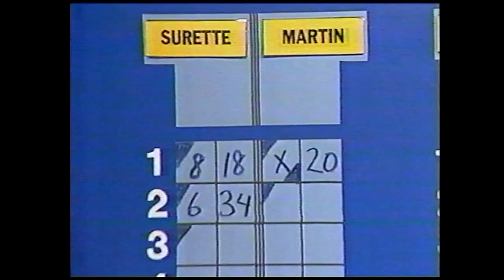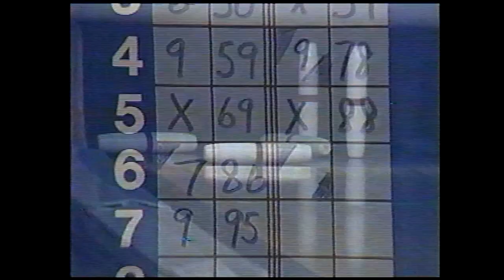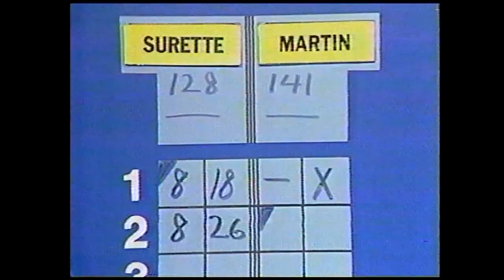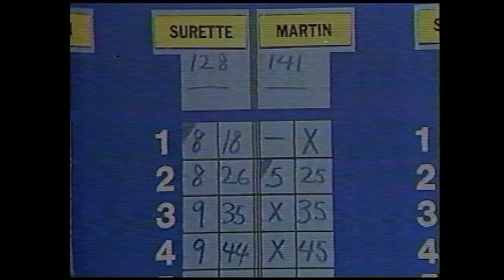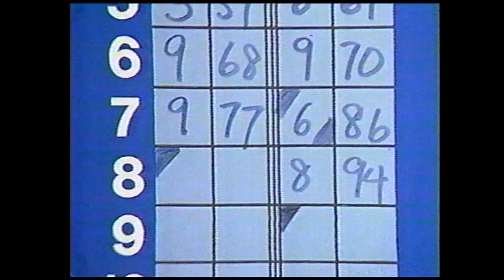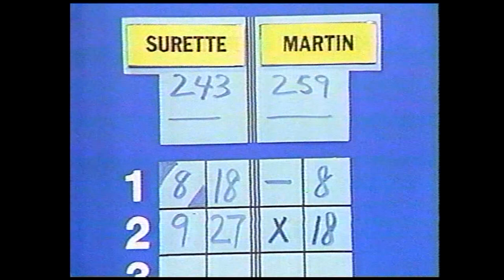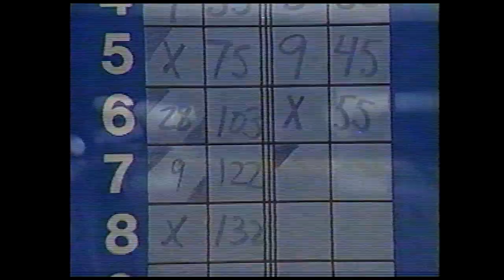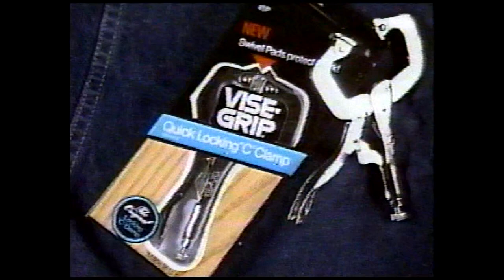Candlepin Bowling (From Sammy White's!) Tom Surette vs. Owen Martin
:) (There is a bit of video stuttering throughout the match, but for a tape that is 35 years old, I think it came out pretty well overall ^_^) Tom Surette came in as the challenger looking to dethrone Owen Martin, who had beaten Don Richmond the week before to be the defending champion of this particular show.

To go along with a very energetic crowd, this match started VERY fast, with pins flying and bonus money being given away right away. Things sort of cooled down afterward, only to pick back WAY up again for one of the bowlers heading towards the end.

Thanks again to Jeff for this great show, R.I.P. Tom Surette and Don Gillis.